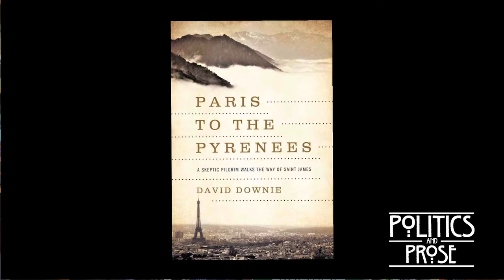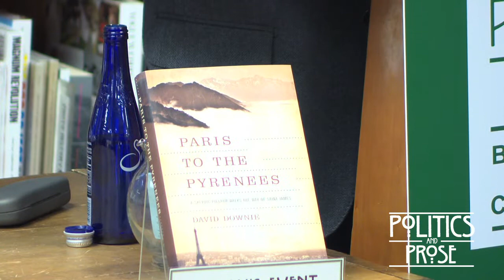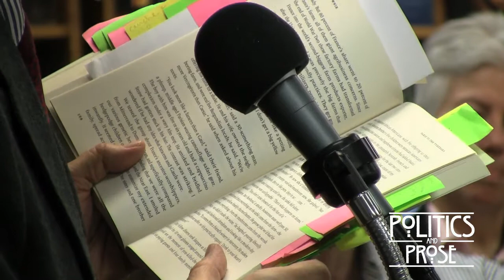David Downie "Paris to the Pyrenees"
This event was recorded at Politics & Prose